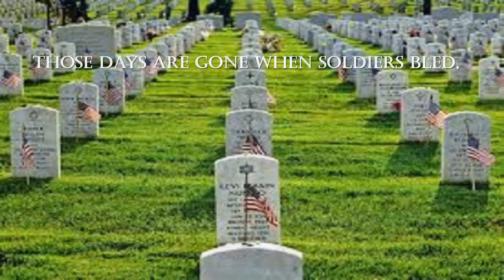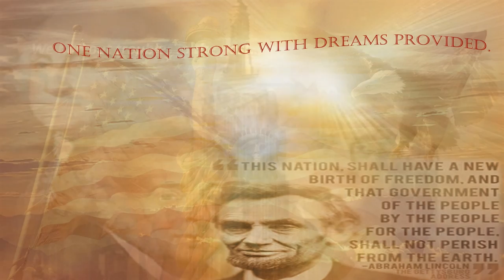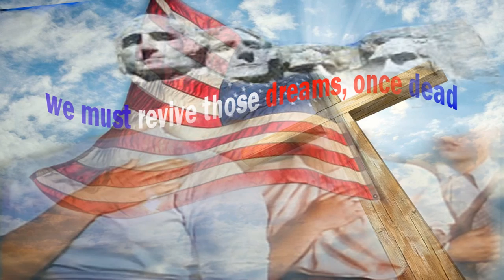One Nation Strong (A Parody) For a New Revolution, in Dedication to Donald Trump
I do not claim rights to the melody of this song. The melody was created by Claude-Michel Schonberg. This is strictly a parody, with lyrics written by Jay Hornbrook, in dedication to Donald Trump.